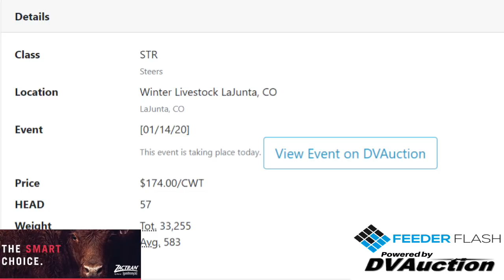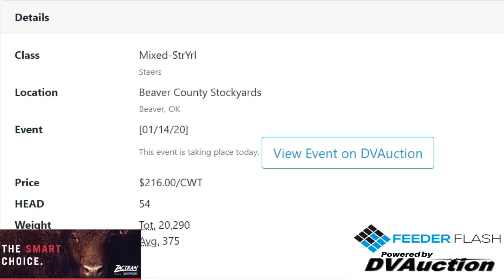Feeder Flash 1/15: Packers Positioning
Daily Cattle Market Report for Wednesday January 15, 2020